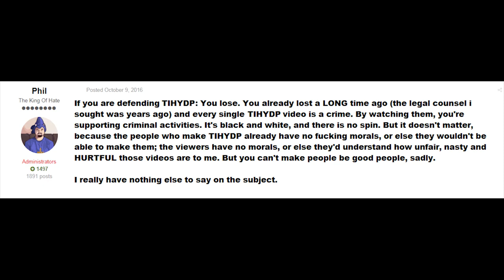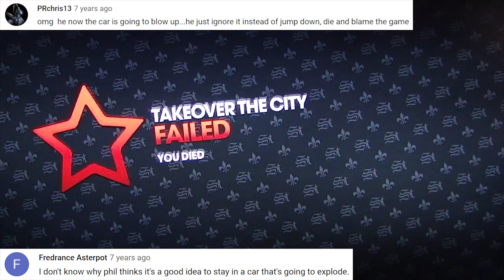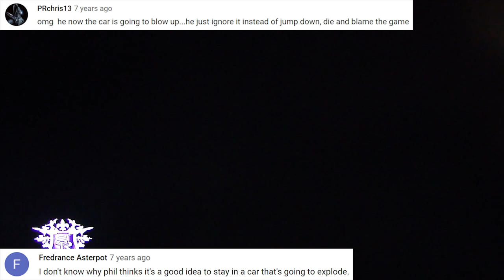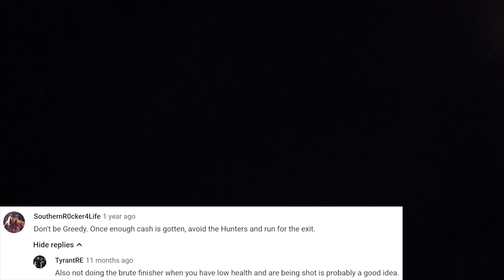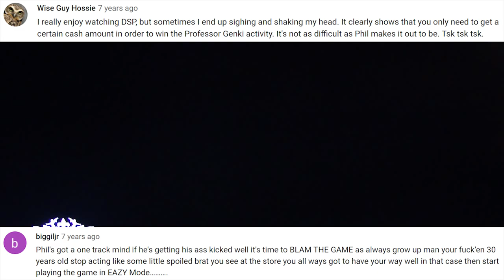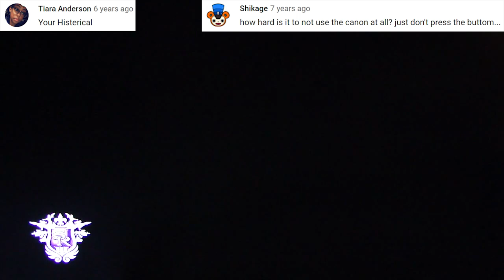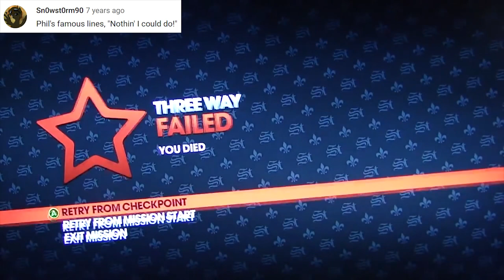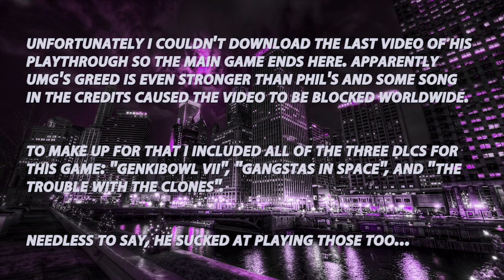This Is How You DON'T Play Saints Row: The Third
Phil Burnell the turd plays Saints Row The Third. He beat the main game in over 13 hours and the DLCs took him another 4 hours.

Drinking game: Take a shot every time he fails a mission or dies.